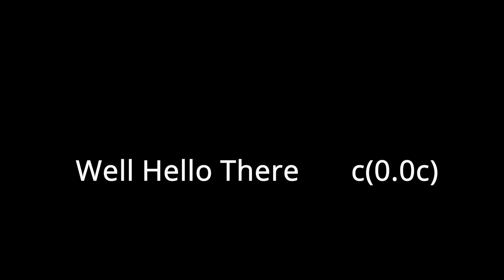Belmont Viaduct - Kepier Woods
Headed along this gorgeous river walk located in Durham, North East England. Starting from Durham city centre, following the River Wear to sea on its South/East bank. Passing Kepier Hospital (once the medievil Hospital of St Giles Kepier) and heading through Kepier woods to reach Belmont Viaduct, witnessing beautiful nature and signs of disused mines.

During editing, care has been taken to remove any potential products which may lead to copyright. Faces, sensitive information and privacy has been cut or blurred from the video. This video is all that remains of the footage taken on the day of filming.

In regards to a particular item which with permission may be seen in videos and stills, emails between myself and the company who own the rights to the items which have been maintained, express fair use as the item in question represents sentiment and memory.

If you fear that MV has infringed on your privacy or product rights, please email so we may discuss. You'll find MV to be reasonable and aims to create content for people without breeching anyone's rights.

The videos and audio used on this channel are original content and the copyright of the Mackem Voyages (aka MV-Photography).